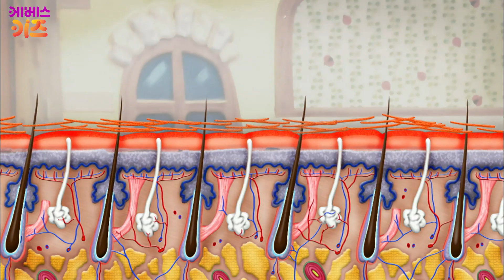토끼는 똥을 좋아한다?ㅣ토마토가 빨간 이유는?ㅣ호기심ㅣ아하! 그렇구나 10~13회 모아보기ㅣKBS 방송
아하! 그렇구나 _ 10~13회 모아보기

뿌우뿌우 파니호를 타고
우리 함께 찾아가요

어디든지 좋아
무엇이든 좋아

파니호 타고 날아가요~